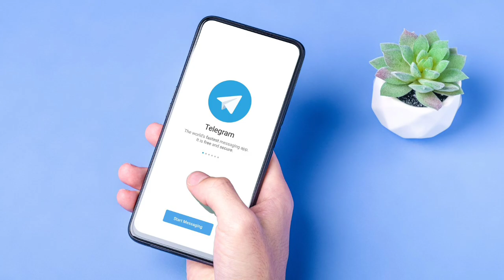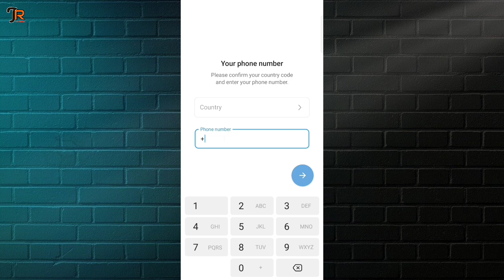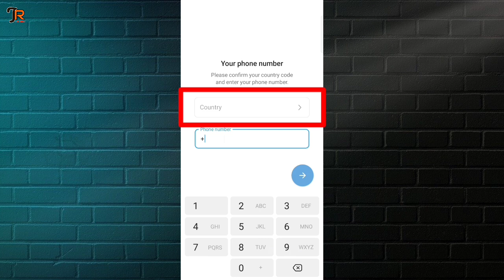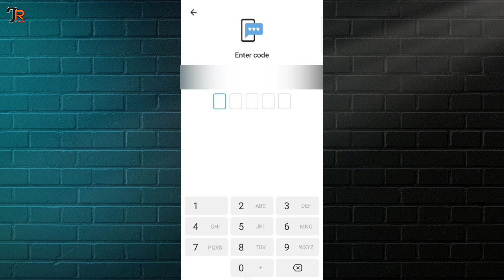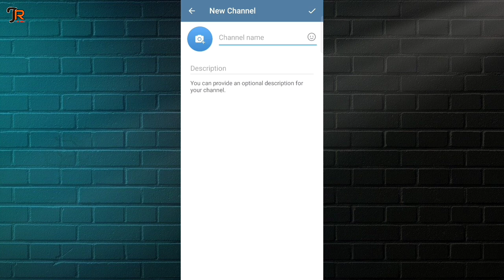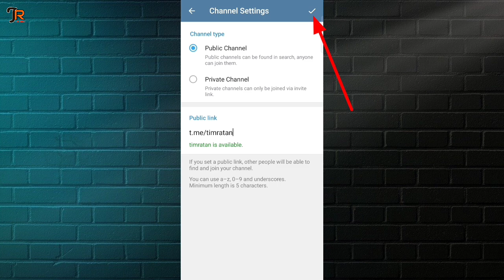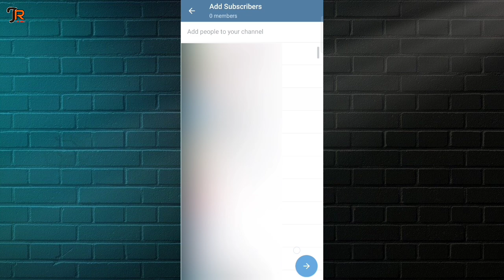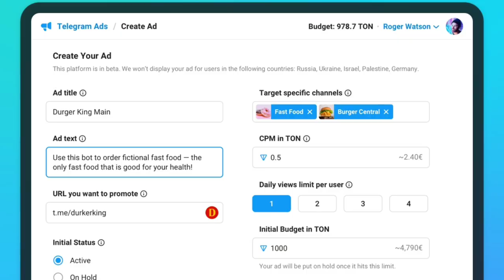Telegram channel kaise banaye | How to create telegram channel | How to earn money from telegram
YOUR QUERIES -

How to earn money from telegram channel